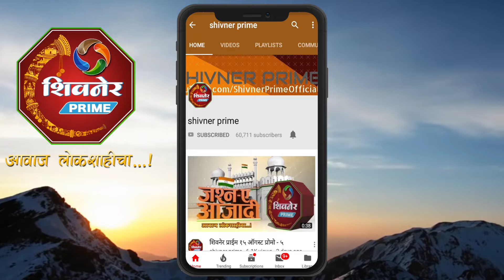वाढदिवशी शाहरुखचं फॅन्सना सरप्राईज, बाहेर येऊन चाहत्यांना दिली खास पोज